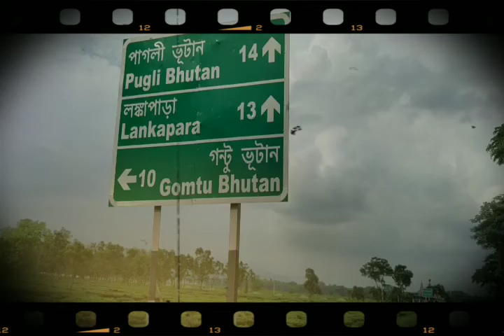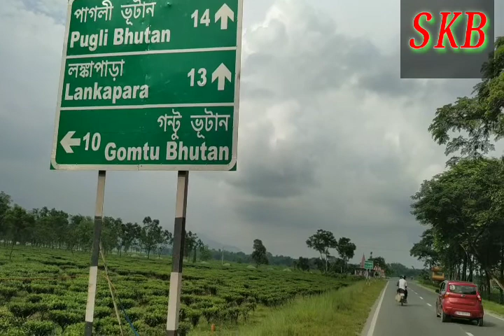Some places of North Bengal Doors.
lataguri  dooars lataguri tour plan trip to lataguri murti murti river  dooars trip trip to dooars lataguri trip lataguri forest safari  dooars tour dooars tourist spot dooars jungle safari bindu gorumara national park jhalong suntalekhola rocky island samsing dooars travel guide  kolkata to dooars tour plan  doors tour plan for three days  kolkata to dooars north bengal  dooars tour plan new mal jalpaiguri  dooars beautiful place how to grow youtube views  how to grow my youtube channel views how to grow youtube video views 2021 skb